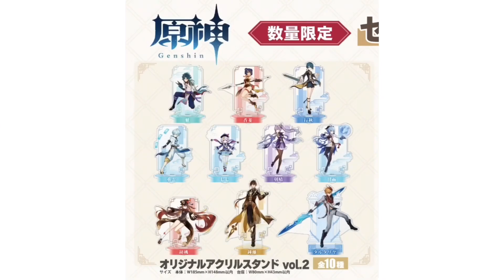[クレーンゲーム]一つ2500円の高額景品取ってみた&効果音全て断末魔にしてみたww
出演　なゆた(那由多)
　　　けい(京)

編集
なゆた(那由多)

編集に使用した編集アプリ

iMovie

InShot

iPhone7